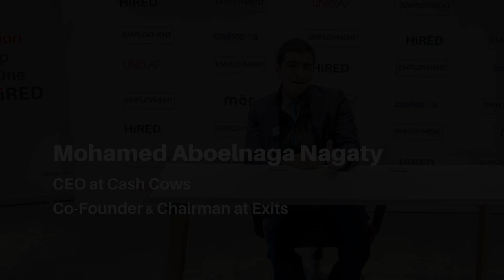Future of Hiring is Cross-Border by Mohamed Aboulnaga Nagaty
Mohamed Aboulnaga Nagaty shares his insights, prediction oh hiring in uncertainty.